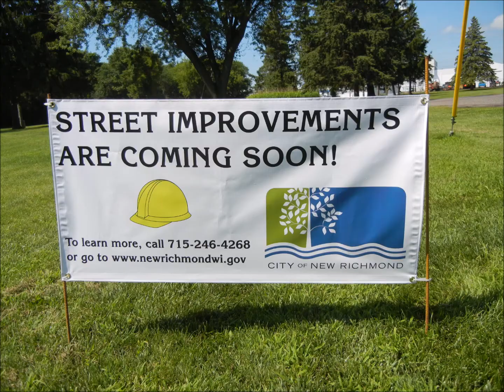Recap: 2016 Street & Utility Projects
2016 was one of the busiest years for street & utility improvement projects in the City of New Richmond in recent memory. Take a look back at the construction process from start to finish!